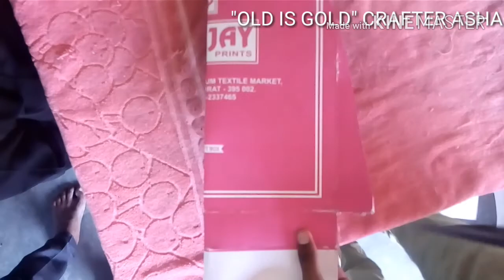DIY PAPER BEST CRAFT IDEA | Best out of marriage invitation card | bukke rose flowers port